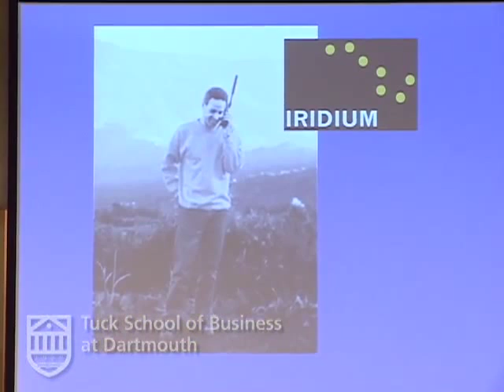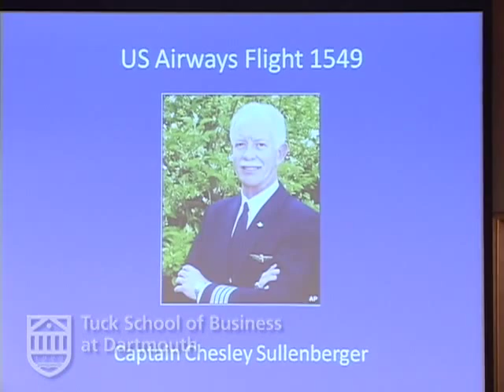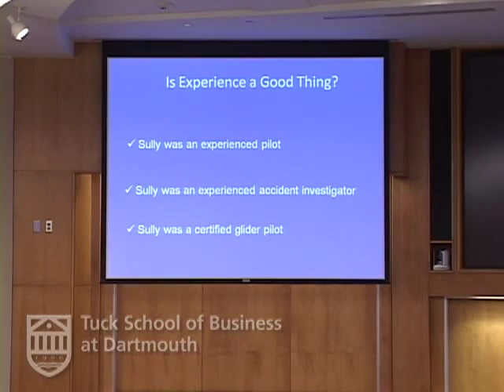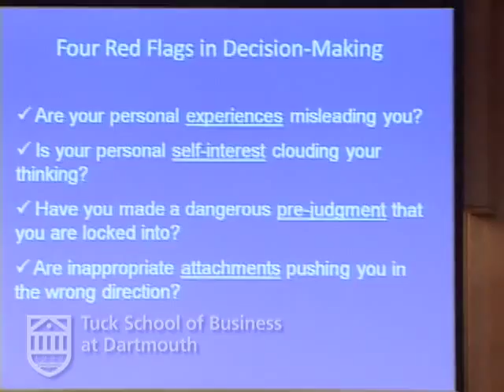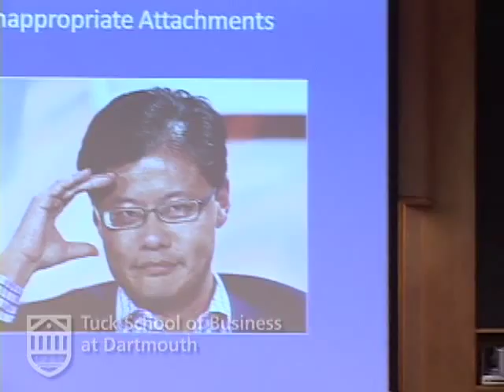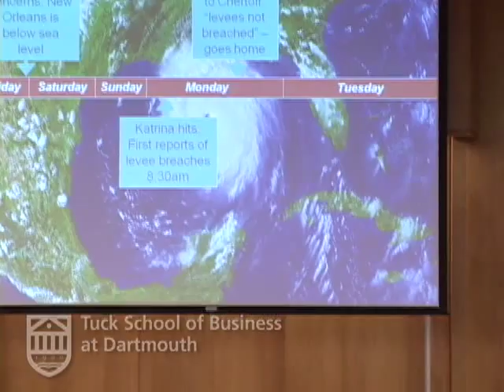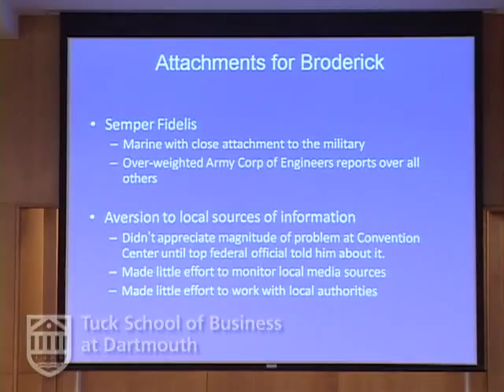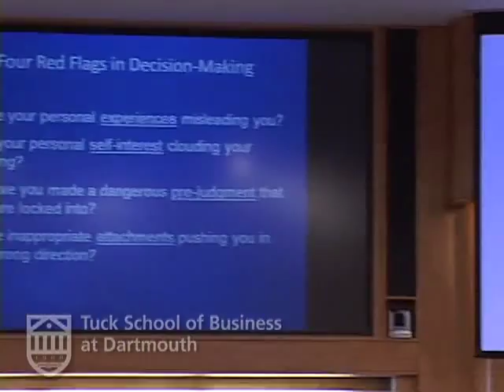Think Again: Why Good Leaders Make Bad Decisions and How to Keep it from Happening to You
Tuck Alumni for Lifelong Learning (TALL) presents
Reunion Weekend 2009
Sydney Finkelstein
Steven Roth Professor of Management
Tuck School of Business